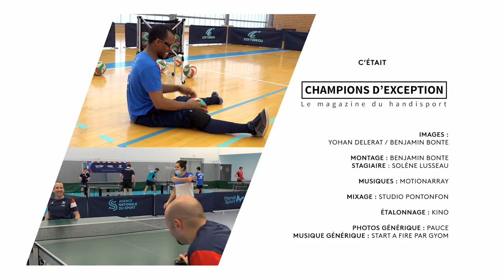Inside avec l'Equipe de🇫🇷 de tennis de table handisport - Champions d'Exception - Handisport TV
INSIDE : Tennis de table, les Bleus en stage.
L’équipe de France de tennis de table handisport s'est réunie plusieurs jours à la Maison du Handball. Les meilleurs joueurs en fauteuil et debout, déjà qualifiés ou en recherche de qualification pour les Jeux de Tokyo, enchainent matchs, travaux techniques et préparation physique. Une haute intensité d’entrainement est proposée par le nouveau staff composé d’anciennes ou actuelles joueuses professionnelles pour que les Bleus soient à la hauteur de leurs ambitions. Champions d'Exception s'est immiscé au sein du collectif tricolore.

L’émission Champions d’Exception est produite par VNProd, avec la participation de l’Agence Nationale du Sport, de la Mutuelle Intégrance, de Société Générale et de la Fédération Française Handisport . Elle également soutenue par le Comité Paralympique et Sportif Français. Le programme est conçu et réalisé par Fabrice Marinoni et Alice Boivineau.